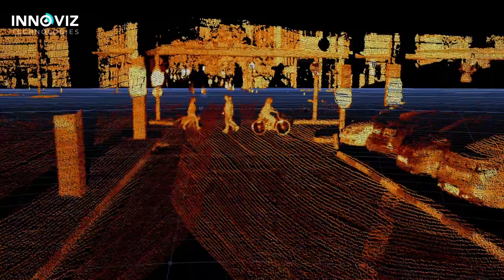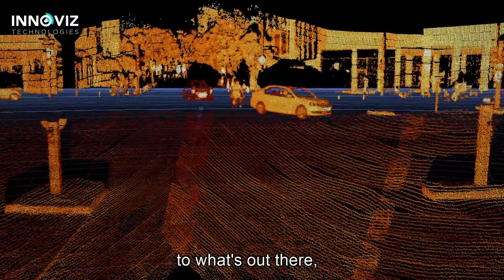Enabling the Autonomous Car Revolution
Watch our Co-Founder and Chief Business Officer, Oren Rosenzweig, speak about solving one of the most challenging problems in autonomous vehicles and how our engineering team is making this happen.